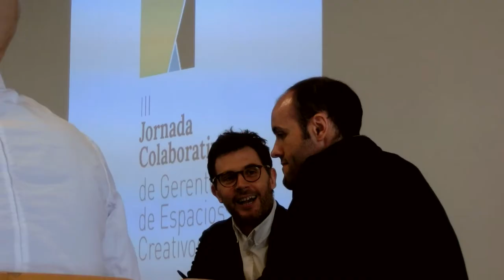III Jornada Colaborativa de Gerentes de Espacios Creativos.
Video resumen de la III Jornada Colaborativa de Gerentes de Espacios Creativos organizada por la Subdirección General de Industrias Culturales y Mecenazgo y celebrada el 15 de marzo de 2018 el Centro de creación Nau Ivanow de Barcelona.  A la misma asistieron, previa invitación, unos 40 gerentes de toda España para reflexionar sobre el presente y futuro de los Espacios Creativos.